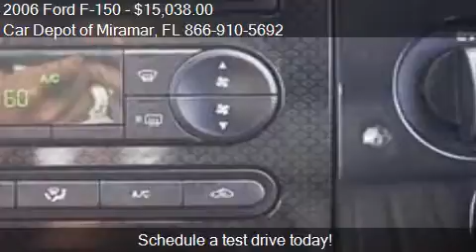2006 Ford F-150 for sale in Miramar, FL 33023 at the Car Dep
This 2006 Ford F-150 is for sale in Miramar, FL 33023 at Car Depot of Miramar.
Engine: V8 5.4L V8
Transmission: Automatic 4-Speed
Color: Unspecified
Mileage: 97889
Contact Car Depot of Miramar 3530 S STATE ROAD 7 Miramar, FL 33023 to test drive this 2006 Ford F-150  today.